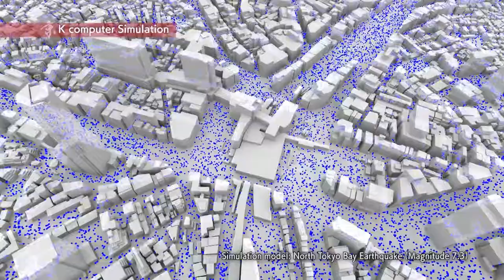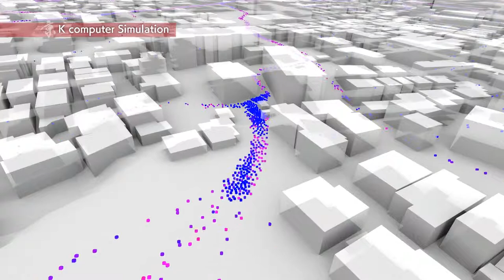K computer Simulation: Prevention and Mitigation of Natural Disasters (digest ver)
Supercomputer K is a powerful tool for science. The video introduces the world’s first simulation to examine the effects of a devastating earthquake striking a city of more than a million people.
This short video introduces an overview of the simulation. The full version includes more, such as how we took advantage of K’s computational power and how we are cooperating with local municipalities to help prevent and mitigate the effects of future disasters. We also mention our expectations for the more powerful post-K computer.

K computer Simulation: Prevention and Mitigation of Natural Disasters (full ver.)